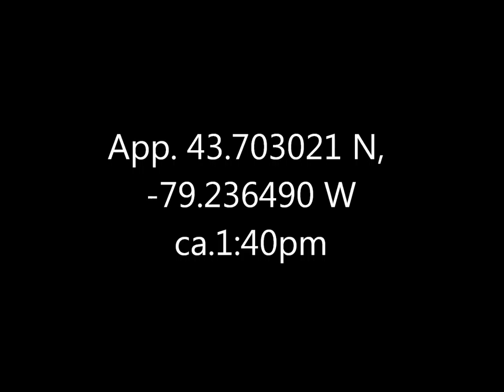Mink Bluffers Park 1 Jan 17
I normally wouldn't bother with so short a video, but the creature seemed so very eager to have its picture taken.  And not unreasonably; it really was adorable.  Didn't seem to have any luck fishing while I was watching.